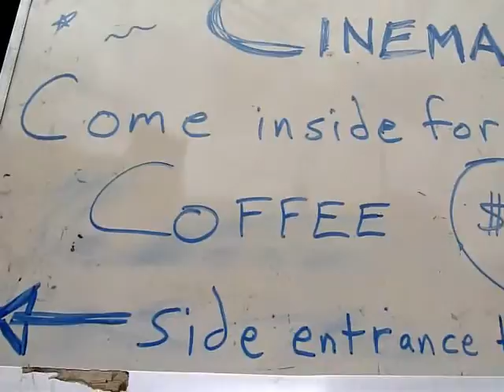CAMBOFEST, Cambodia International Film Festival: Vintage Asian Movie House in Cambodia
Visitors to Kampot, Cambodia can now take a look inside one of Cambodia's original vintage cinema halls, the 'Royal': look for the sign outside the old Royal!

The kindly owners will make a fresh cup for only $1, which goes to the family living there, giving visitors a chance to experience one of the living relics of Asian cinema

●▬▬▬▬๑۩  Camerado Movies and Media  ۩๑▬▬▬▬▬●

► ABOUT CAMERADO

Camerado Movies and Media produces compelling and award winning movies, music and media of all kinds including: factual, scripted, documentaries, branded and web videos, 360 Videos, VR / Virtual Tours, and other interactive and digital media.

Our production effort has been in existence since 1996, when filmmaker, writer-director and educator Jason Rosette first began shooting the internationally acclaimed New York City urban documentary, 'BookWars' ('Terrific' - LA Times * 'Superb' - New York Film Critics Circle) At that time, Youtube wasn't even around! But you can see the Youtube version of 'BookWars'

A few years after the release of 'Bookwars', Camerado produced the '21st Century Cloning Road Movie', LOST in NEW MEXICO, one of the 1st indie films to be made in New Mexico, USA, after the introduction of state production incentives.

Again, Youtube wasn't around yet - or we woulda' show some clips and trailers before our release ;) The completed feature can be seen on Youtube

After producing that feature, Camerado founder, filmmaker Jason Rosette (jasonrosette.com), relocated to SE Asia to live with lower overhead while editing and completing 'Lost in New Mexico'

From 2005 to 2016, Camerado operated primarily in the ASEAN (SE Asia) region, while producing projects for NGOs, private sector businesses, and producing an ongoing range of independent films.

The internet was pretty shaky in Cambodia from 2005 to 2010 or so, and it was a challenge indeed to upload large movie files on a regular basis.

Camerado’s first movie on Youtube, 'The Commute', is a motorcycle POV driving to work through (then) busy Phnom Penh traffic. That DIY action cam film, preceding GoPro's appearance by half a decade, was uploaded in 2006 and can be seen

► RECOMMENDED Movies, Music & More by Camerado

'Freedom Deal' - Supernatural historical drama made in Cambodia set in 1970 along the Vietnam-Cambodia border during the Vietnam war (section)
'Lost in New Mexico: The Strange Tale of Susan Hero' - Indie road movie made in New Mexico, USA..a '21st Century Cloning Road Movie'

► OTHER Projects and Platforms Produced by Camerado
● CamboFest: Film and Video Festival of Cambodia - Cambodia's first international film festival since the end of the Khmer Rouge Regime, founded by Camerado Movies and Media in 2007. "His Majesty the King-Father asked me to thank you on His behalf. He read with great interest your report about your activities in reviving the cinema industry in Cambodia." - From the cabinet of H.M. The King-Father Norodom Sihanouk of Cambodia | Get info
● Bangkok IndieFest - The regional counterpart of CamboFest, the Bangkok IndieFest was launched by Camerado in 2010; it was the first cultural event to take place in Bangkok following the deadly 2010 'Red Shirt' protests, and was hailed by CNN Go Asia Pick

► CONNECT with CAMERADO!

► PRODUCTION GEAR

Cameras & Platforms

Audio